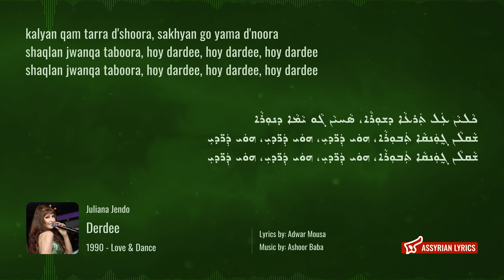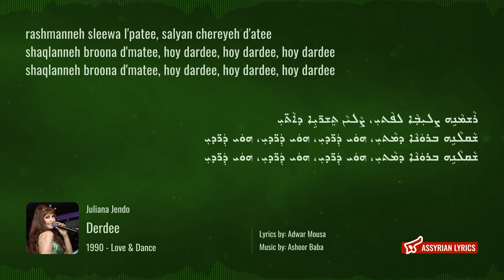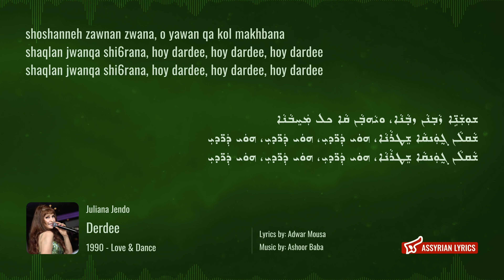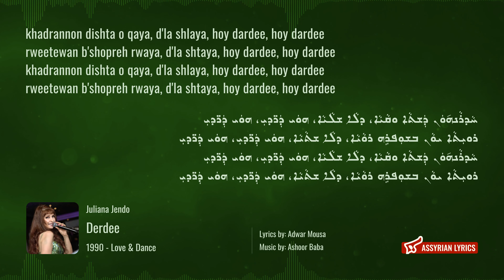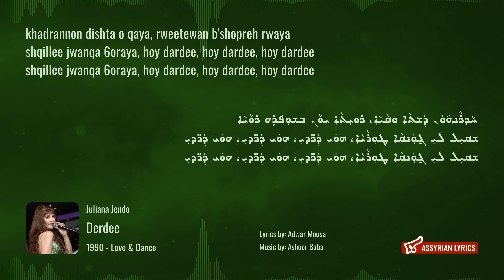Juliana Jendo - Derdee [Assyrian Lyrics and English Transliteration]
ܓ̰ܘܠܝܢܐ ܓ̰ܢܕܘ - ܕܖ̈ܕܝ

Artist: Juliana Jendo
Song: Derdee
Year: 1990
Album: Love & Dance
Track: 1
Lyrics by: Adwar Mousa